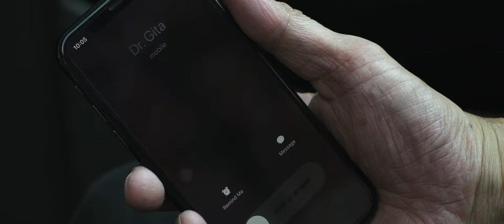SIN: Once Upon A Setting Sun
Elior Pictures presents

“A tomb to grieve. A womb to share.”

The Man (Revaldo Fifaldi) and The Young Woman (Chantal Deirdra) are an estranged young couple struggling to come to terms with their child having a disability. Through a Notary (Imelda Therinne), who archives the last testament of The Man's mother, the couple uncovers a startling family history and have revelations about themselves.

Director/Writer/Editor: Renaldo Samsara
Producer: Ivana A. Assan
Executive Producer: Eduardus Christmas
Co-Producer: Fanya Runkat
Director of Photography: Nicholas Aristia
Sound Recordist: Lucky Lenno
Wardrobe: Daniela Jesslyn
First A.D.: Fanya Runkat
Sound Engineer: Jones Roma
Colorist: Nicholas Aristia

Location: KreatifHub
Equipment: BSM Rental

The filmmakers would like to thank:
Tomi Defantri
Rezalia Wulandari
Aurora Ribero
Inka Prameshwari
Nandray S.
Osh Indah
Afry Rachmat
Novtri Usrialdi
Miranda Gozali
Ivan Indrapermana
Claudia Eve
Vadly Surya
Falcone Pictures

Elior Pictures 2019